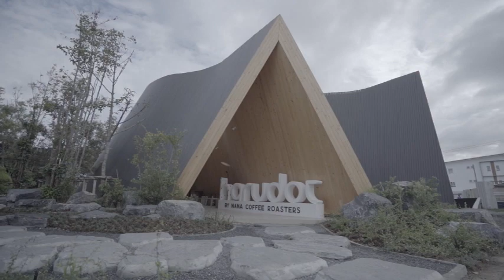Ch8 GARDEN ART SPACE” แลนด์มาร์กแห่งใหม่ ชลบุรี ที่ไม่ควรพลาด!!พื้นที่สวนที่สร้างแรงบันดาลใจ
✅GARDEN ART SPACE” แลนด์มาร์กแห่งใหม่ @ชลบุรี ที่ไม่ควรพลาด!!พื้นที่สวนที่สร้างแรงบันดาลใจและทำให้คุณได้สัมผัสกับธรรมชาติ

      ปักหมุด!แลนด์มาร์กแห่งใหม่ใจกลางเมืองชลบุรี “GARDEN ART SPACE” สวนสวยที่ถูกออกแบบมาให้คุณได้ใกล้ชิดสัมผัสกับธรรมชาติ ผ่อนคลาย รับพลังจากต้นไม้ สายน้ำ พร้อมเสพงานศิลป์บนพื้นที่สร้างสรรค์ จุดประกายสร้างแรงบันดาลใจดื่มด่ำใกล้ชิดธรรมชาติมากกว่าที่เคย ตอกย้ำนิยามคาเฟ่ที่เป็นมากกว่าคาเฟ่ พร้อมงานเปิดตัวอย่างเป็นทางการ วันที่ 21 ธันวาคม 2566 นี้ เชิญคุณมาสัมผัสประสบการณ์สุดพิเศษท่ามกลางพื้นที่แห่งความคิดสร้างสรรค์ ที่ผ่านการออกแบบภายใต้แนวคิดหลักอย่าง “CONNECTING NATURE”

4 Ku-band @ 54 MHz
24 Ku-band @ 27 MHz

Downlink Information:
NAT TV 1 and 2
Transponder: 22
Frequency: 12090
Symbol Rate: 20000
FEC: 3/4

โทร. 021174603